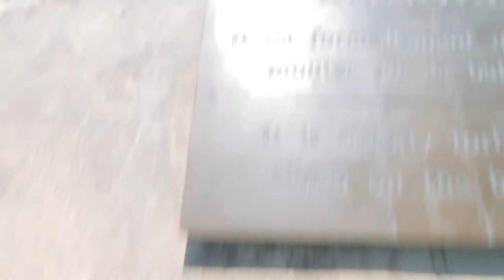Feel the Gardens of Versailles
Experience the stunning gardens of Versailles Palace! Dany dreamed to visit the castle since she was a girl, this video captures an afternoon in the wonders of the gardens surrounding the magnificent french castle. Bright colors, perfect weather and impeccable music - the same kind of music that plays everywhere in the gardens!

It was an unforgettable day!

___calderayes

Video not sponsored or anyway influenced by a third party - own creation.